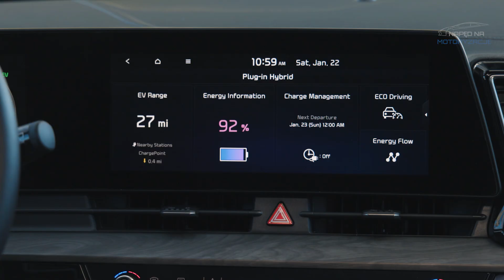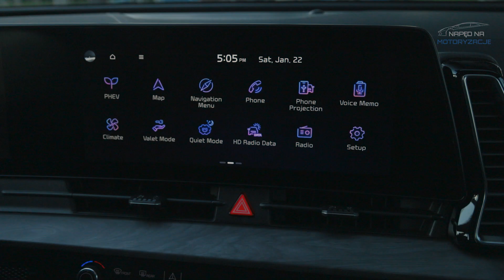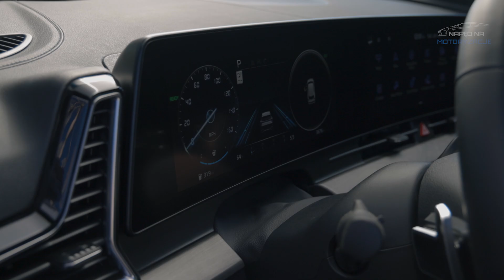Kia Sportage 2022 AWD PHEV test i jazda próbna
Specyfikacje Kia Sportage:
▪ Długość/szerokość/wysokość/rozstaw osi – 4515/1,865/1645/2680 mm

PHEV Sportage jest wyposażony w wielokrotnie nagradzany 1,6-litrowy silnik T-GDI firmy Kia, elektryczny silnik trakcyjny z magnesami trwałymi o mocy 66,9 kW oraz polimerowy akumulator litowo-jonowy o mocy 13,8 kWh. Połączenie układu napędowego zapewnia całkowitą moc systemu 265 KM, przy czym 180 KM pochodzi z silnika spalinowego. Osłona chłodnicy łączy nowoczesną charakterystyczną dla Kia osłonę chłodnicy Tiger Nose z charakterystycznymi, futurystycznie stylizowanymi bumerangami DRL (światła do jazdy dziennej), które z kolei tworzą solidną granicę dla efektownych reflektorów Matrix LED, znanych również jako inteligentne oświetlenie przednie.

1.6 T-GDi MHEV
▪ Silnik – 1,6-litrowy, 4-cylindrowy rzędowy, turbodoładowany
▪ Maksymalna moc – 180 KM (132 kW) przy 5500 obr/min
▪ Skrzynia biegów – 7-biegowa, dwusprzęgłowa, AWD
▪ 0-100 km/h – 9,0 sekund
▪ Prędkość maksymalna – 193 km/h
▪ Zużycie paliwa – 6,9 l/100 km łącznie

1.6 T-GDi HEV
▪ Maksymalna moc systemu – 230 KM (169 kW) przy 5500 obr/min
▪ Maksymalny moment obrotowy systemu – 350 Nm przy 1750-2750 obr/min
▪ Maksymalna moc silnika elektrycznego – 60 KM (44 kW) przy 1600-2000 obr/min
▪ Maksymalny moment obrotowy silnika elektrycznego – 264 Nm przy 1600 obr./min
▪ Skrzynia biegów – 6-biegowa automatyczna, AWD
▪ Pojemność baterii – 1,49 kWh
▪ 0-100 km/h – 8,3 sekundy
▪ Prędkość maksymalna – 201 km/h

1.6 CRDi MHEV
▪ Silnik – 1,6-litrowy, 4-cylindrowy rzędowy, turbodiesel
▪ Moc maksymalna – 136 KM (100 kW) przy 4000 obr/min
▪ 0-100 km/h – 11,6 sekundy
▪ Prędkość maksymalna – 180 km/h
▪ Zużycie paliwa – 5,5 l/100 km

▪ Kolor nadwozia – Experience Green
▪ Lokalizacja materiału filmowego – Monachium, Niemcy

Oś czasu wideo
0:00 - Jazda
2:10 - Wygląd zewnętrzny
3:21 - Wnętrze
3:52 - Tryby jazdy

Podziękowania!
Źródło: Kia

📌 Dzięki za oglądanie testów na kanale Napęd Na Motoryzacje!